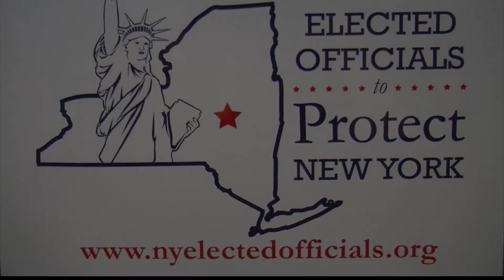Local Leaders Hope for Fracking Deadline Extension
Local leaders hope Governor Cuomo will extend the public comment period for fracking 60 more days. WENY-TV's Tanja Rekhi reports.